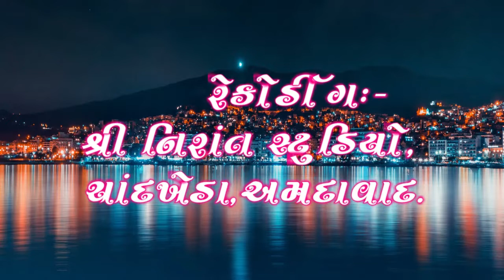Nirant Bhajan By P P Bhikharam Maharaj At Motap Mehsana New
Title-Nirant Bhajan By Bhikharam Maharaj -Veda Nivasi
         Ekvar Aavore Mara Sadguruji Vala Desh Ma Re
Descreption-Devotational Bhajan-Satsang Video Of Nam Bhakti of NIRANT Sampraday.
Satsang BY-Bhikharam Maharaj (Veda Nivasi)
Organized By :- Bhaktaraj Shree Mahendraram Maharaj,Motap-Mehsana.
 Video:- Bhakt Shree Mahendraram((Motapvala-Now Sughad,Ghandhinagar.),Satguruji, Punjiram Maharaj (Kudasan)
Morari Bapu Ramkatha Ahmedabad
👉રોજ અવ નવા ગુજરાતી વિડીયો  જોવા માટે અમારી નિરાંત સ્ટુડિયો યુ-ટયુબ ચેનલ ને સબસ્ક્રાઈબ કરો. Plase,Please,Please